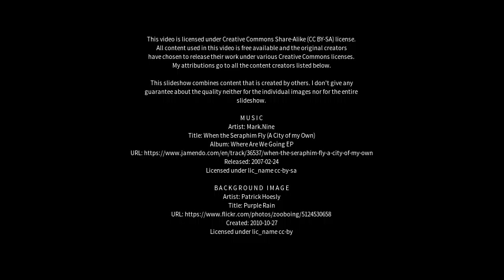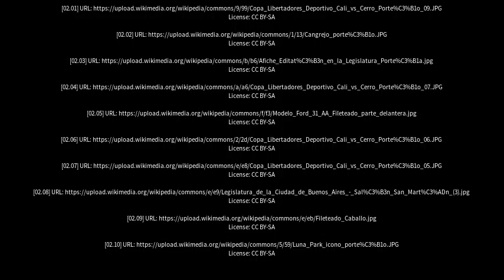Best places to visit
Best places to visit - Porteña (Argentina) Best places to visit - Slideshows from all over the world - City trips, nature pictures, etc.